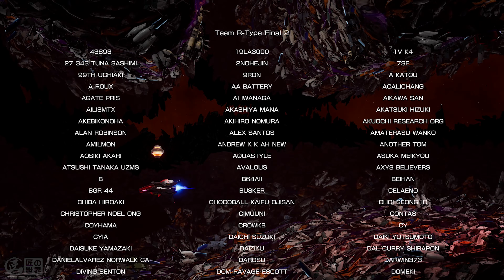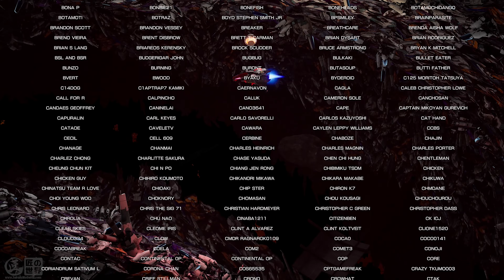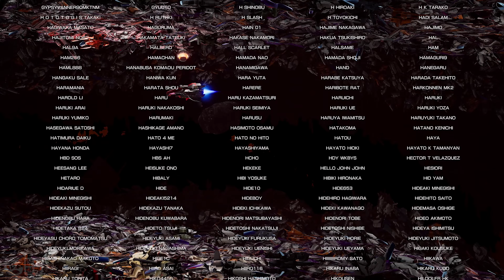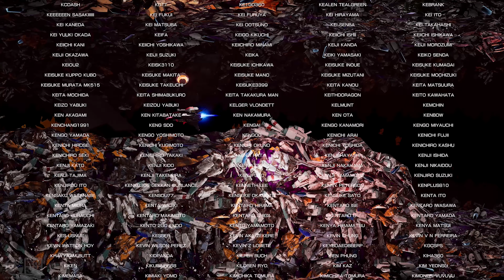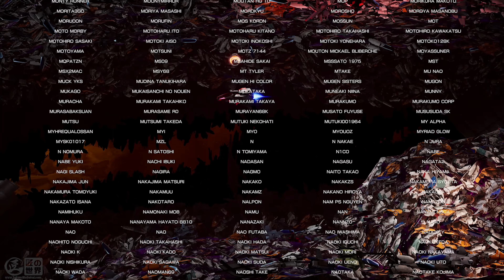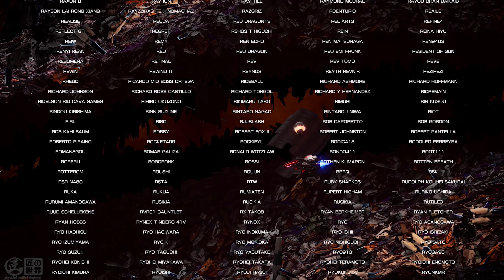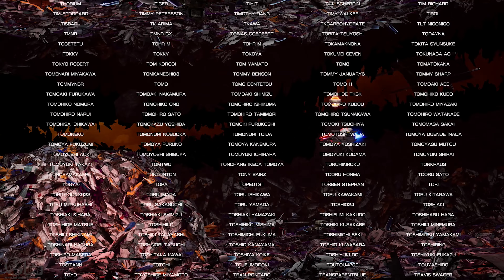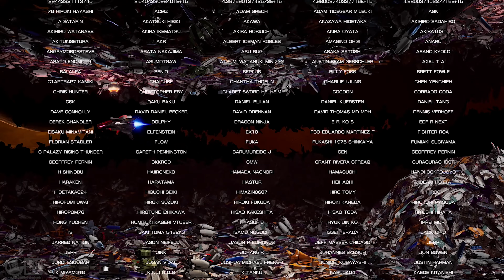R-Type Final 2 - Stage 7.0 : Cimetière des vaisseaux (Xbox Series X)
Découvrez le Stage 7.0 : Cimetière des vaisseaux dans R-Type Final 2 sur Xbox Series X
(Avec le générique de fin)